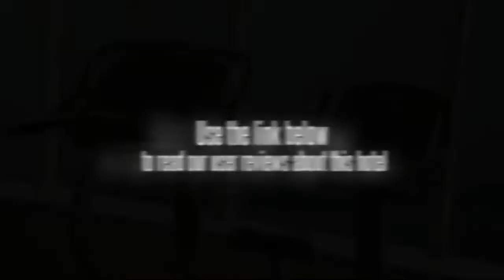Hotel Indigo Xiamen Harbour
No.16 Lujiang Road Siming Dist, Siming District, Xiamen 361001

Hotel Indigo Xiamen Harbour is the only globally branded boutique hotel in Xiamen. Located directly across from Gulangyu Island, the many charming facets of this coastal city can be easily explored from this uniquely designed property.

Business facilities Business Center Meeting Rooms

Hotel facilities Dry cleaning Interior corridor access to rooms Room service Private dining for groups

Leisure facilities Health Club

Restaurant Dining Options: Quay Restaurant operating hours: Breakfast Weekdays - 0600 ? 1030 & Weekends 0630 ? 1100 . Lunch Daily - 1100 ? 1400 hours and Dinner Daily - 1730 ? 2200.

ON PROPERTY:
Quay Dining & Lounge
Quay is a multi-functional ?living? space for guests to relax and connect with their colleagues and friends. The design features individual zones, both indoor and outdoor areas that match guests every mood. Guests can immerse themselves in a neighbourhood story in the Library

Smoking policy Smoking not permitted

Check-in time: 14:00 Check-out time: 12:00

Local Attractions Baicheng Beach 0_6 Mi Olympic Museum 8_1 Mi Thai Airline 0_0 Mi Nanputuo Temple 1_9 Mi Xiamen Culture & Art Centre 1_2 Mi Zhongshan Pedestrian Shopping Street 0_0 Mi Guanying Shan Water Park 11_8 Mi Sk Development_ Co 0_0 Mi Xiamen Haicang Zoo 9_3 Mi Sm City Square 5_6 Mi Xiamen Moon-cake Gambling Folk Park 0_6 Mi Xiamenshi Bureau Of Education 0_0 Mi Gulangyu Island 1_2 Mi Xiamen Botanical Garden 1_9 Mi Organ Museum 0_6 Mi KUA: 10.0 Mile XMN Zhongshang Park 1_2 Mi Xiamen Rosy Trading Ltd 0_0 Mi Xiamen International Bank 0_0 Mi Maersk Line 0_0 Mi Xiamen Cma Cgm Shipping Co_ Ltd 0_0 Mi

Location Directions: Xiamen Int`L
Go through the Cheng Gong Road can be directly to the airport, it will be take 20 minutes to get the airport.

Credit cards accepted by hotel Amex MasterCard Visa